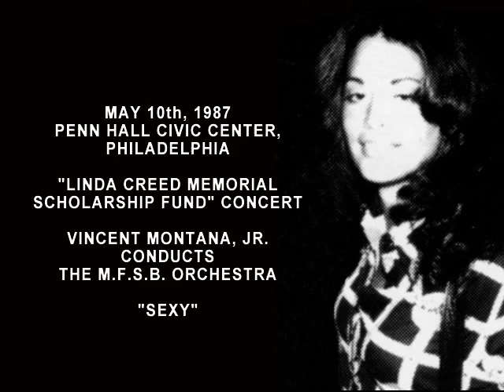Vince Montana, Jr. Conducts The MFSB Orchestra "Sexy" (1987)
You are on stage, behind the curtain with Vincent Montana, Jr. & the MFSB Orchestra waiting to perform "Sexy".  You'll hear them warming up, a guitar playing the riff and Montana getting a last minute piece of sheet music "right off the press".  The lights go down and he counts off 1, 2 -- 1, 2, 3, 4; the curtain opens and it begins.  Some of the main MFSB Members you'll see here:  Earl Young (drums), Bobby Eli (guitar), Ronnie Baker (bass), Larry Washington (congas) and Montana in his element conducting.
(Apologies for the spinning and chopped up video -- unfortunately that's the way it was recorded)

May 10, 1987 -- Penn Hall Civic Center, Philadelphia
"Linda Creed Memorial Scholarship Fund" Concert
Vincent Montana, Jr. Conducts The MFSB Orchestra
"Sexy" (The Show)
Video #7 of 16 of the Series.

Linda Creed was a Grammy Award-winning singer-songwriter who teamed up with Thom Bell to produce some of the most successful Philadelphia soul groups of the 70s.  Some of her songwriting highlights: "You Are Everything", "Betcha by Golly, Wow" & "You Make Me Feel Brand New" (Stylistics), "Rubberband Man" & "Ghetto Child" (Spinners) and "The Greatest Love Of All" (George Benson / Whitney Houston), to name a few.  Creed's battle with breast cancer ended on April 10, 1986 when she was just 37 years old.

Just one year later, on May 10th, 1987 Vincent Montana, Jr. conducted and /or performed with the MFSB Orchestra at "The Linda Creed Memorial Scholarship Fund" Concert.  Artists performing (mostly) Creed's songs that night included Whitney Houston, George Benson, The Spinners, Jean Carne & Teddy Pendergrass.

The series is dedicated to and in loving memory of Linda Creed.
This is a privately owned and recorded video of Vincent Montana, Jr.

About Us:
Among the numerous credits to his name, Vincent Montana, Jr. is most recognized for his integral role in both the development of "The Philadelphia Sound" as key MFSB rhythm section member and established studio musician for Philadelphia International Records as well as dance pioneer of the "Disco Era" as the creative and driving force behind the legendary Salsoul Orchestra.  Further contributions include his remarkable productions with The Montana Orchestra and Goody Goody (Atlantic Records) and particularly, the signature club classics on his own Philly Sound Works label.

Today Montana continues to make his mark on the industry, whether directly through his latest productions on Philly Sound Works and his efforts with today's most prominent artists and producers such as Masters At Work, The Braxtons, Joceyln Brown, Pet Shop Boys, David Morales, Dimtri From Paris, or indirectly via sampling of his catalogue: Groovejet (If This Ain't Love) or most recently Mariah Carey "O.O.C. (Out of Control)" to name a few.

Visit us at our Philly Sound Works Store on Ebay for new & classic vinyl, CDs, promotional goodies and all future PSW productions.